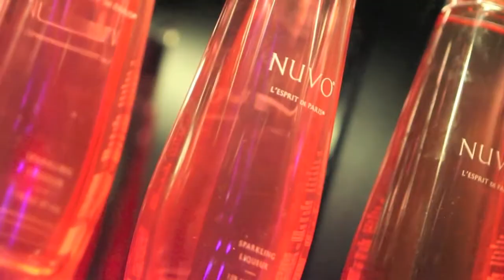Aries Spears at Club Play